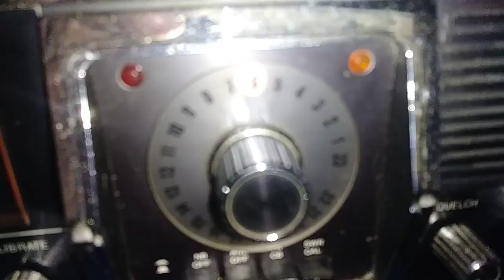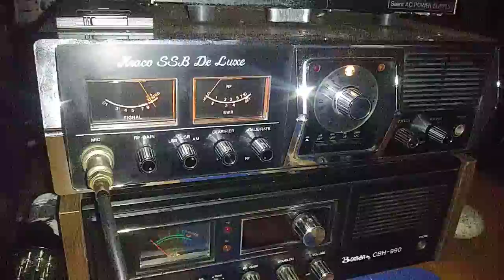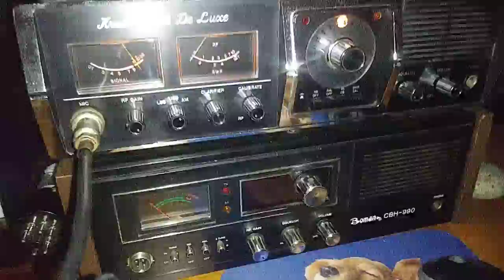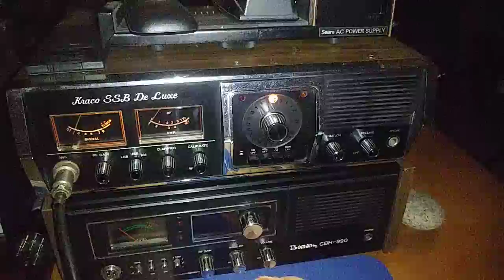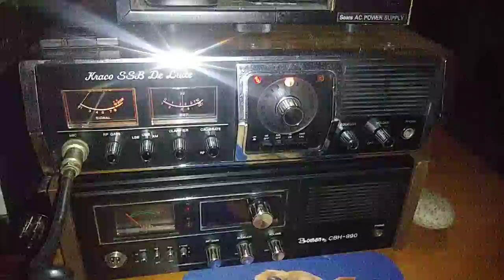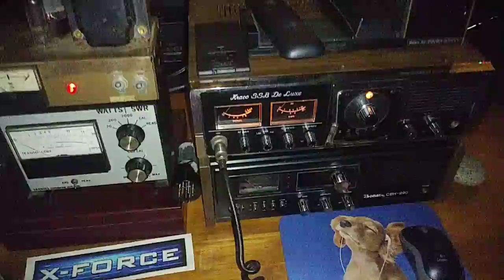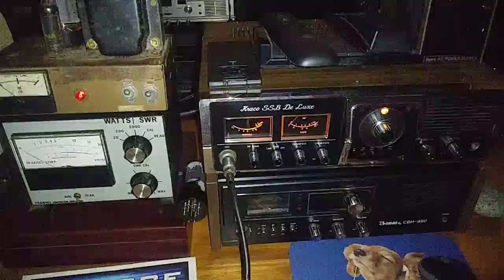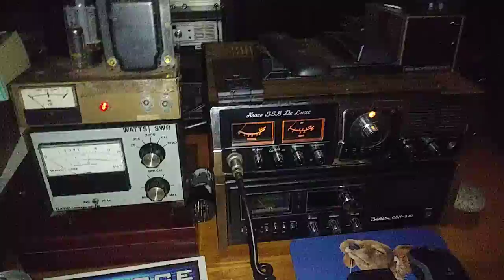Stingray And Old-Man!!